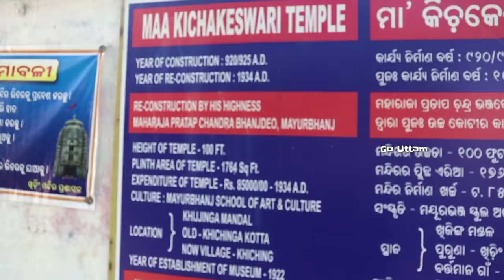Kichakeswari Temple Khiching - ପ୍ରମାଣ ମହାଭାରତର ( ବିରାଟ ଗଡ ଓ ଭୀମ ଗଦା ) || Mayurbhanj Tourism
Kichakeswari Temple Khiching-
          Goddess Kichakeshwari, which was not only ishtadevata and kuladevi of Bhanj dynasty but also the State deity of Princely State of Mayurbhanj ruled by them. The temple suffered in the hand of Vandals.
✓The temple was constructed during the year 920/925.
✓King of Mayurbhanj, Maharaja Pratap Chandra Bhanjdeo reconstructed the temple in the year 1934 spending an approximate amount of ₹ 85,000.00.
✓Height of the temple is 100 ft (30 m) and total area is 1764sq.ft.
✓Timing- Main temple remains closed between 12 noon to 3 PM.
✓There is a museum constructed by Maharaja Purna Chandra Bhanjdeo in the year 1922.